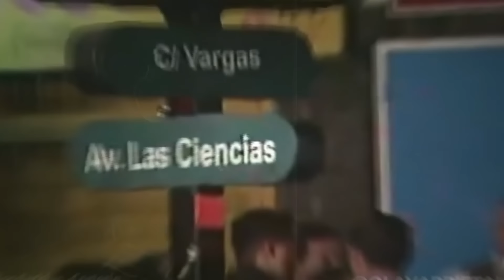CÁNCER DE PENE Y PRÓSTATA | El rostro MASCULINO de esta enfermedad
El cáncer es una enfermedad temida y muchas veces hasta tabú. Es por eso que hoy les muestro en este especial, el rostro masculino de esta patología. El Dr. René Sotelo, destacado como uno de los urólogos más importantes del mundo, y sus pacientes, cuentan lo difícil que puede llegar a ser este diagnóstico, pero también, la manera positiva de afrontarlo y los avances de la ciencia en esta área de la medicina.

• Edición: Antonio Martín

¡Lléevatelo!